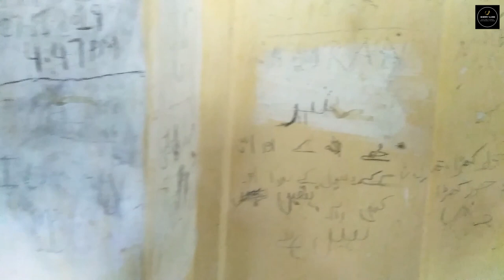Rajgan Masjid Khan Pur Dam | KPK | SHERRY VLOGS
The mosque was built in 1872 by Raja Sultan Jahandad Khan, the grandfather of the senior parliamentarian and former Chief Minister of Frontier Province, Raja Sikandar Zaman Khan. Raja Sultan was also the founder of the old Khanpur village which stood at the present site of the reservoir.

The mosque wasu the center of religious activity in the area until
the 1970s, when construction of the Khanpur Dam began, and other mosques were built around it.

Nowadays, the mosque is usually surrounded by water from July to September when the Khanpur lake fills up to its maximum conservation level. These damp conditions are not conducive to the structure of the mosque. Additionally, the carved wooden doors have been stolen, allowing stray animals to sometimes enter. The adjacent cemetery is in poor condition, and is scattered with old graves with name plaques. have been destroyed. Local shepherds keep their cattle in the basement of the mosque on rainy days and cow dung fills the area. The mosque does not have a direct water supply, but the ruins of a water supply line and baths and a prayer house can be seen adjacent to the mosque.

According to sources, Islamic art architects were brought from Delhi for the construction of this mosque. They used bricks and black stones as the main materials, while wood was imported from the Lipa Valley for doors, cupboards and ceilings. The building follows Islamic architecture, and therefore has four minarets (two large and two small). Another small domed minaret is located in the center. It has a large synagogue and a dilapidated brick courtyard that needs restoration and restoration. It has a capacity of about 1000 worshippers.

The mosque's four-arched entrance and main gate are replicas of those in the Jama Masjid, Delhi, built by the Mughal emperor Shah Jahan between 1650 and 1656.

There is some dispute over the origin of the black stone used to build the boundary wall, with some saying it was imported from India, and others claiming it came from the nearby city of Taxila.